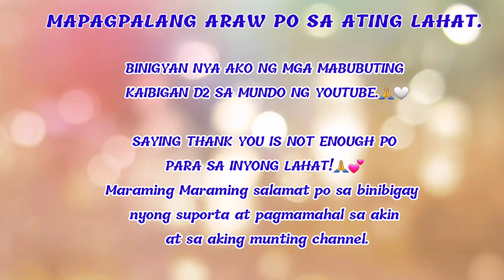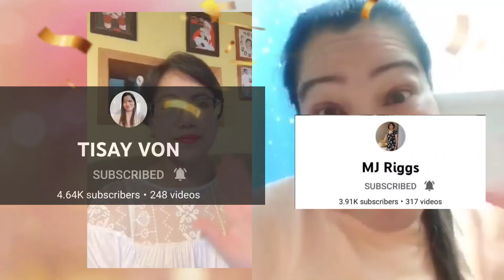CONGRATULATORY MESSAGES FROM MY YOUTUBE FRIENDS PART-1 || ChuTV Official